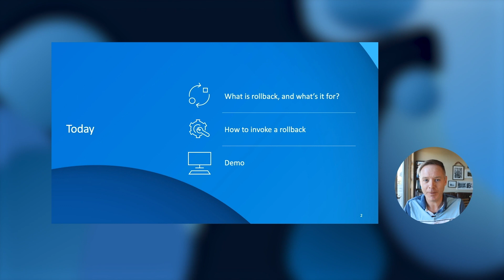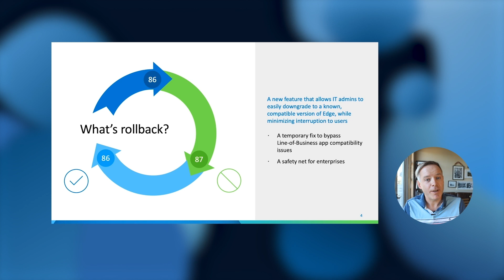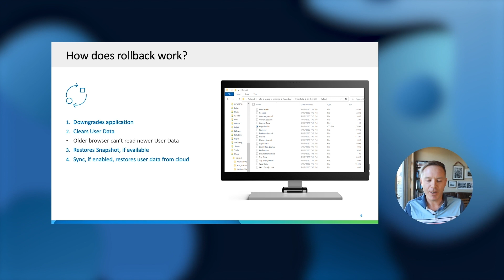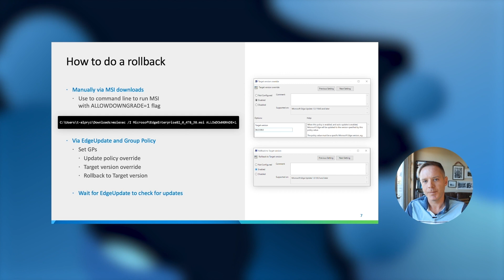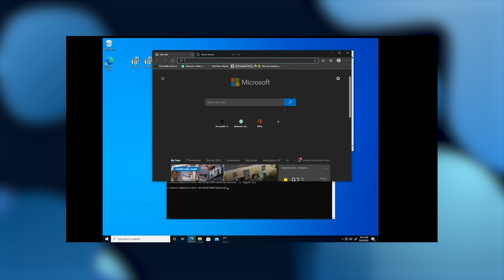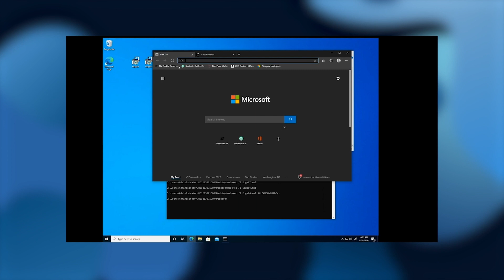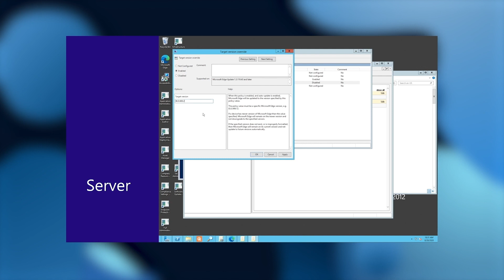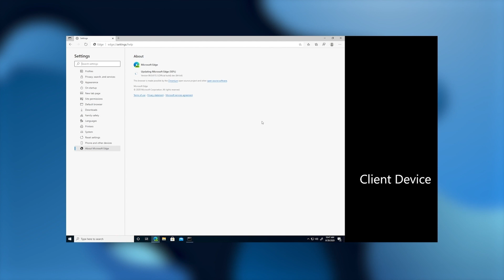Ignite | September 2020 | Version Rollback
Version rollback lets you replace your Microsoft Edge browser version with an earlier one. Come learn how rollback in Microsoft Edge can provide your enterprise with a safety net to help reduce potential impact as you troubleshoot any issues in Microsoft Edge.